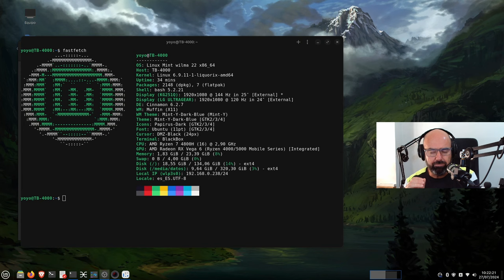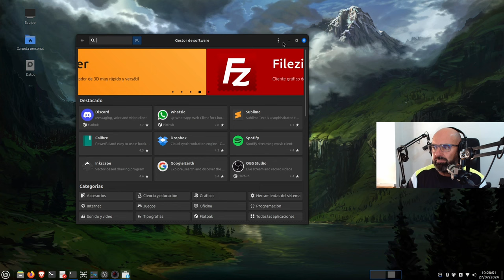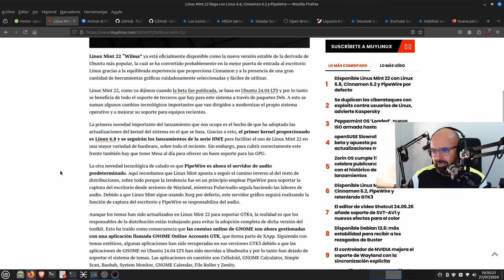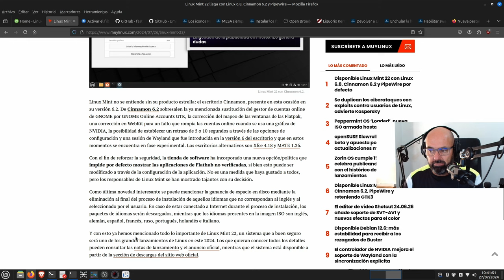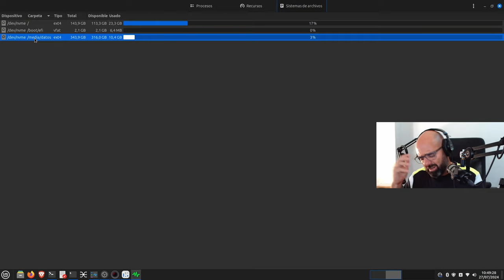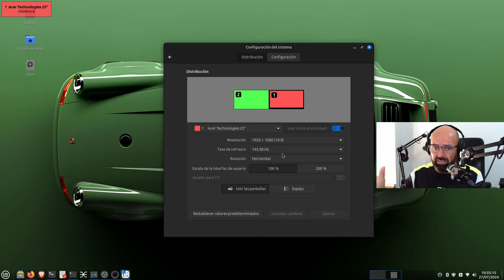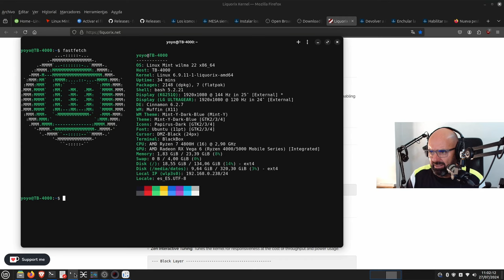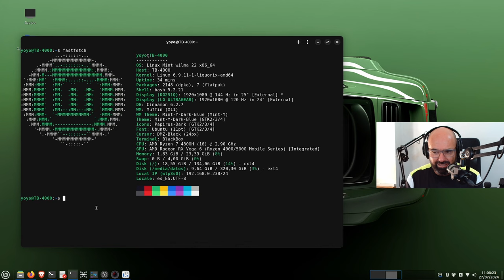Linux Mint 22 Wilma - LA MEJOR Ubuntu basada en X11 (completa review y post-instalación)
Tras mucho tiempo sin revisiones de distros os traigo una de las distros que nunca defraudan, y no podía ser otra que Linux Mint en su edición Cinnamon y lanzamiento con numeración 22 basada en Ubuntu 24.04 LTS.

Además de la típica revisión os dejo también mi personal post instalación.